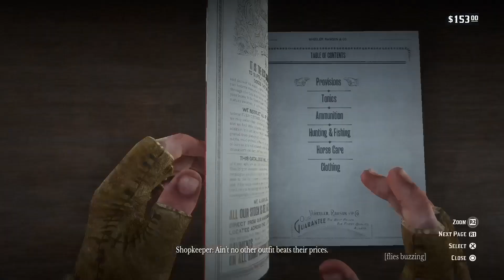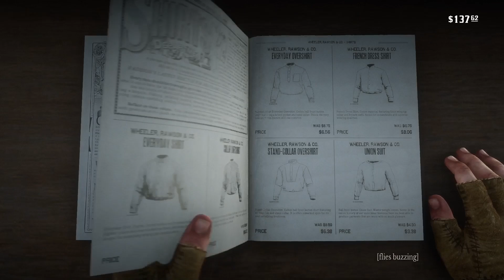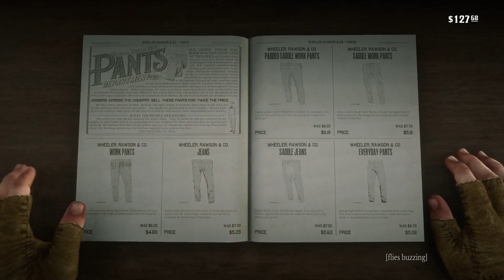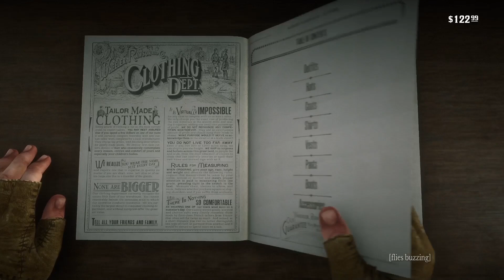Valentine Butcher; Worths General Store; Ellie Anne Swan-II; Camp Horseshoe Overlook [CIIE176 RDRII]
- After camping near Barrow Lagoon, Arthur heads into Valentine.  On the way, Arthur kills a Gray Wolf and a couple of turkeys, before selling some animal parts to the Valentine Butcher.   Arthur then visits Worth General Store, where he sells some items and buys some clothes.   At the Valentine Sheriff's Office, Arthur checks in on Ellie Anne Swan in jail after her arrest.   Arthur heads back to Camp Horseshoe Overlook where he spends the night.
- Time index: [0:00] preview; [1:26] Camp south of Barrow Lagoon; [8:30] Hunt Gray Wolf; [11:02] Dakota River; [13:05] Hunt Eastern Wild Turkeys; [16:08] Valentine Butcher; [24:47] Worths General Store; [31:55] Valentine Sheriff's Office; conversation with Ellie Anne Swan; [35:42] Camp Horseshoe Overlook; [36:44] Song: One-Eyed Riley (Uncle singalong); [39:14] Pearson; [42:47] Campfire conversation: "Wives" (Uncle); [44:22] Song: La Calandria (Javier); [47:13] Campfire conversation: "Cheer up" (Uncle); [49:42] Game Stats for Nerds; [52:09] Beyond the Fail: I hope you thought about what you've done; [54:05] Loading Screen: Heartlands.

Chapters
0:00 preview and intro
1:26 Camp south of Barrow Lagoon
11:02 Dakota River
16:08 Valentine Butcher
24:47 Worths General Store
31:55 Valentine Sheriff's Office: Ellie Anne Swan
35:42 Camp Horseshoe Overlook
49:42 Game Stats for Nerds
52:09 Beyond the Fail
54:05 end screen